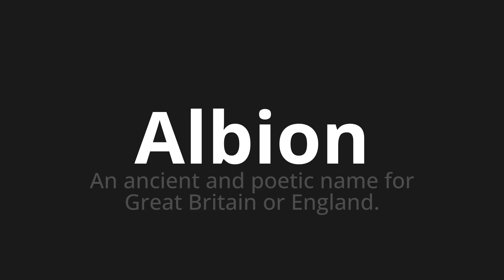How to pronounce Albion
Master the Pronunciation of 'Albion' - which means : An ancient and poetic name for Great Britain or England. 📝 with @PPrononciation 🎓🗣️ - [Your Guide to English]

Learn to pronounce 'Albion' perfectly in English with our easy and engaging tutorial by @PPrononciation! 📖📽️ In this comprehensive video, we provide you with native speaker examples 🗣️👂 and phonetic breakdowns 🎵 to ensure you get the pronunciation just right.

How to say Albion in English